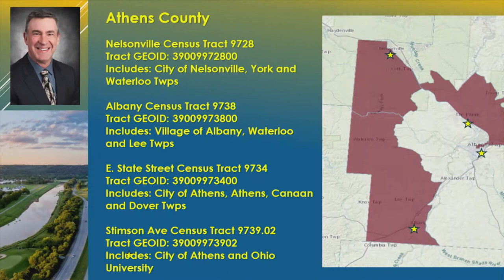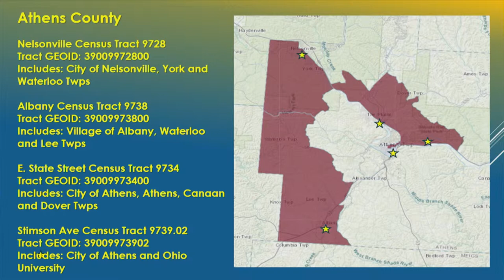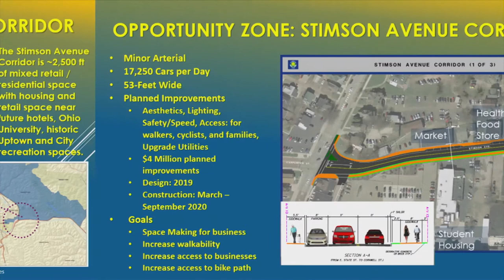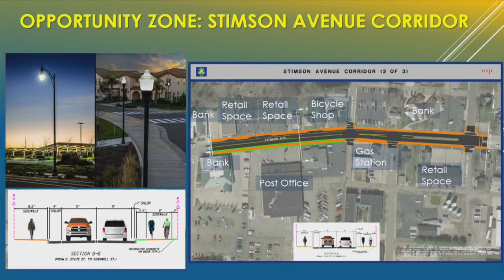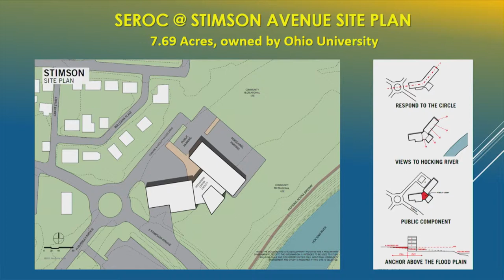Athens County, Ohio, Live Investment Presentation - Ohio Opportunity Zone Showcase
In Athens County, there are four qualified Opportunity Zones. Athens Mayor Steve Patterson tells us about the zones and the plans to grow there. The population of this city is young and is gaining a reputation for startup businesses ranging from small, organic farms to early-stage technology business.